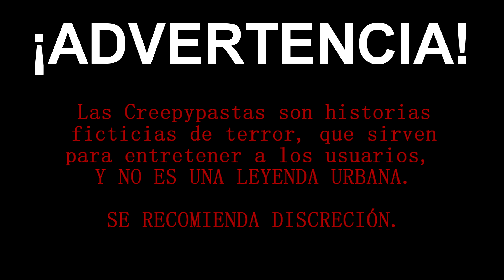Creepypasta | Los Huevos De Pascua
Hola!
Hoy les traigo una creepypasta para ustedes que yo mismo he creado.
Y se trata de algo que creo que muchas personas habrán olvidado, y es la Pascua, la semanasanta, y el día de resurrección.

Sinopsis:
Día de semana santa. Un chico que vive con sus padres, un día se quedó sólo en casa, mientras sus padres fueron a comprar. Después de escuchar unos ruidos en su ventana, armado por seguridad, encontró una canasta con huevos de pascua de plástico. Él, aliviado, abre los huevos, pero quedó traumado con lo que vio dentro. Entonces, él con sus padres, esperan encontrar al responsable, y quedan en shock al saber quién fue, y la historia que hay detrás de este.